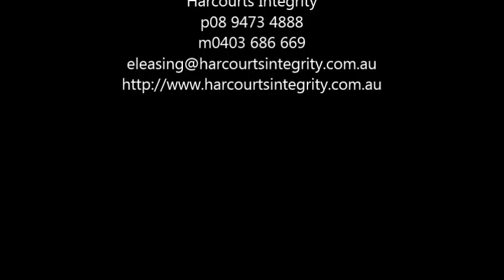Movie 21 Francis St, BAYSWATER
Virtual Tour of 21 Francis St, BAYSWATER